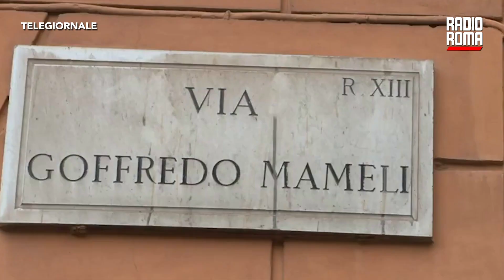Pietre d'Inciampo imbrattate, indaga la DIGOS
Gli agenti della Digos di Roma indagano su un nuovo episodio di matrice antisemita avvenuto nella Capitale dopo l'oltraggio a 4 pietre d'inciampo. Nella zona di piazza Bologna, su un muro, è comparsa una stella di David con la foto di un bambino rapito da Hamas. Gli inquirenti, dopo la segnalazione di alcuni abitanti, procederanno all'analisi delle telecamere presenti in zona con l'obiettivo di individuare i responsabili. E' solo l'ennesimo gesto insensato registrato negli ultimi giorni nella capitale. Il clima generato dallo scenario di guerra nella Striscia di Gaza riverbera in episodi di antisemitismo da attenzionare a ogni livello. Intanto resta alta l'allerta nei siti sensibili ad attacchi terroristici. Il Ministero dell'Interno ha alzato il livello di guardia. “Le pietre d’inciampo rappresentano per la nostra Comunità e per tutti i romani il tragico ricordo delle vittime della follia antisemita”, ha commentato sul suo canale social il presidente della Comunità Ebraica Romana, Victor Fadlun. “Qualsiasi atto di profanazione rappresenta un tentativo di cancellare questa memoria, che oggi più che mai è fondamentale mantenere viva” ha concluso Fadlun.

DOVE SEGUIRCI